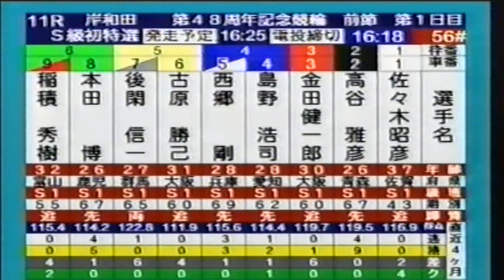【懐かしの競輪】1997年開設４８周年岸和田記念前節初日ダイジェスト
1997年（平成9年）11月岸和田競輪、開設４８周年記念前節初日のダイジェストです。